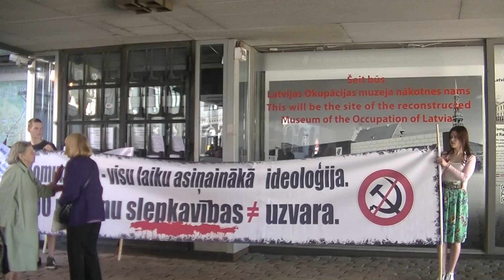9 maijs Latvijas okupācijas diena 001